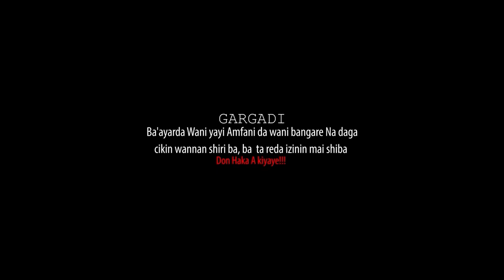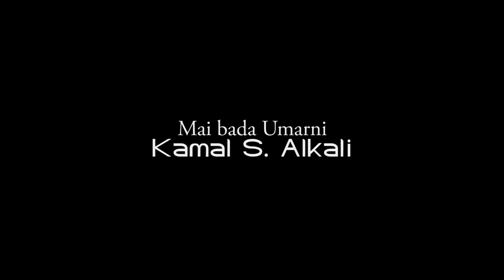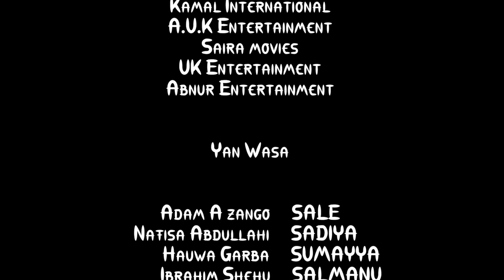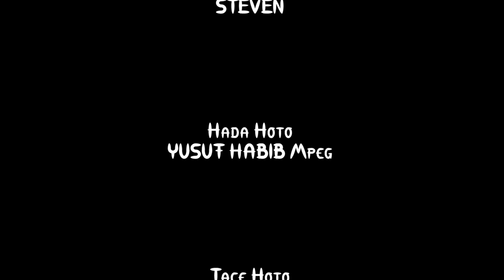yar musulma mai kunya ta lashe zuciyar attajirin Adam A Zango - Hausa Movies 2022 | Hausa Film 2022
SUMAYYA